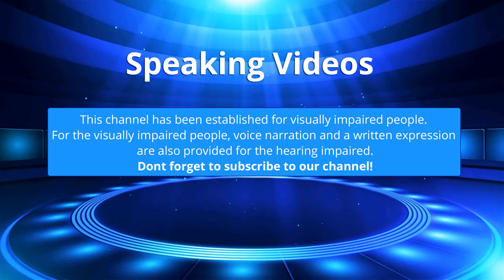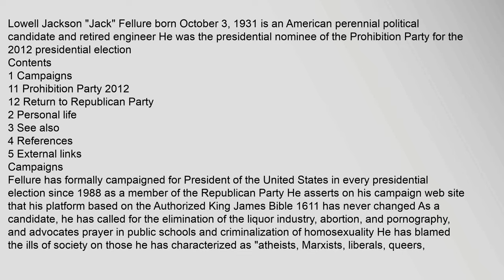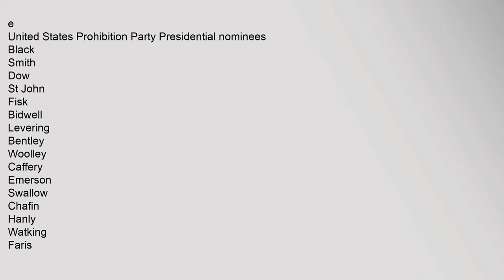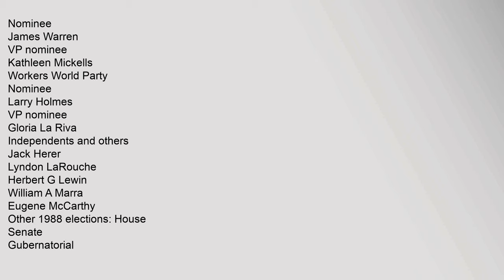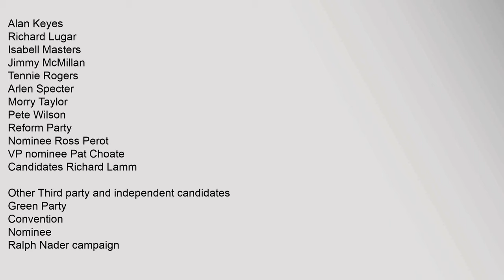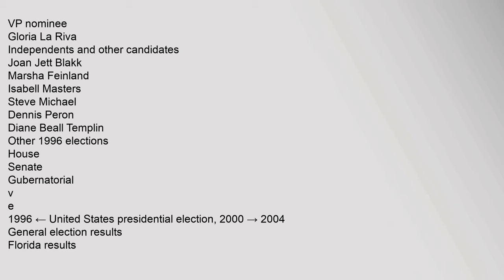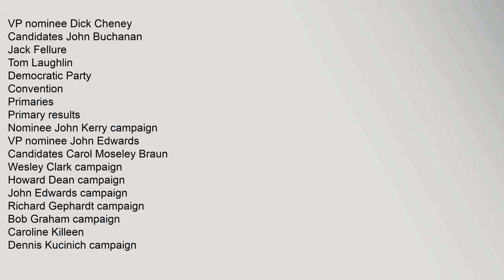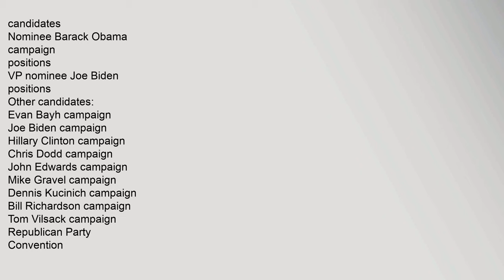Jack Fellure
Contents
1,Campaigns
11,Prohibition,Party,2012
12,Return,to,Republican,Party
2,Personal,life
3,See,also
4,References
5,External,links
Campaigns